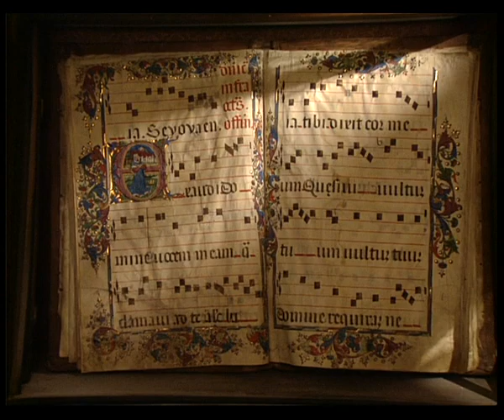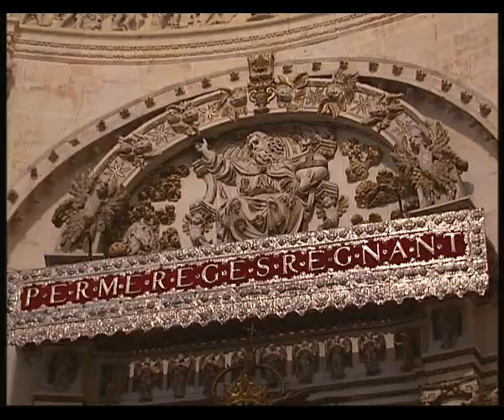Arte Escultura Y Pintura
La Catedral De Sevilla: más de cinco siglos de historia es un contenido documental producido por SAVITEL en el año 2006.
Este DVD de casi 3 horas de duración se compone de:
-Presentación del DVD por el Arzobispo.
-La construcción del templo.
-El edificio: arquitectura y vidrieras.
-Templo activo.
-El arte. Escultura y pintura.
-Artes suntuarias.
-Información complementaria.
-Créditos.